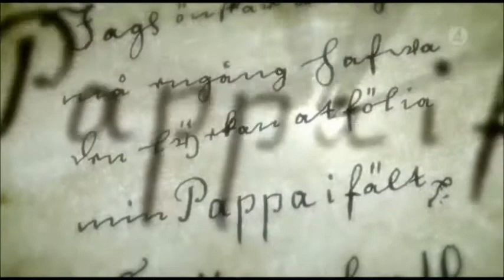Stormaktstiden - Karolinens Storhet, Öde och Fall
En Hyllningsvideo om Stormakstiden - Stora Nordiska Kriget!

Soundtracks Mix by Hans Zimmer: King Arthur and The Pacific
Sound of Gunfire & Voice Mix from the Strategy Game: Empire Total War